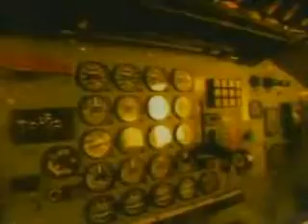Megadeth - A Secret Place - Cryptic Writings Album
"A Secret Place" is the eighth song as well as the third and last single of Megadeth's seventh studio album Cryptic Writings. The song went up to #19 on the U.S. Billboard Hot Mainstream Rock Tracks chart.[2]

"I used so many different kinds of guitars on this. I also played an 8 string bass to double some guitar melodies. I used a Jerry Jones sitar-guitar for the main riff. This was the one from our live show that made it to the Woodstock '99 album."